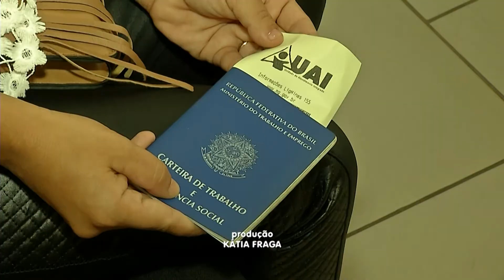Cresce os número de desempregados na região - junho / 16